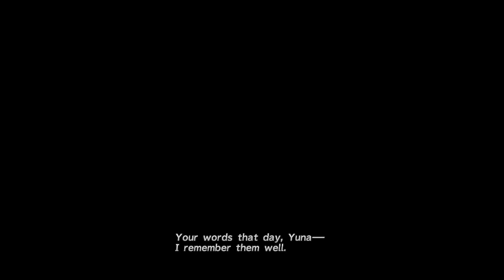Along the Plains: Final Fantasy X Part 8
Part 8 of my Let's Play of Final Fantasy X Everything is Owned by Kazushige Nojima, Daisuke Watanabe, Motomu Toriyama, Yoshinori Kitase, Tetsuya Nomura, Square, Virtuos, SquareEnix, Nobuo Uematsu, Masashi Hamauzu, and Junya Nakano